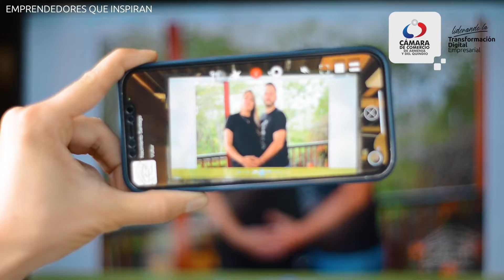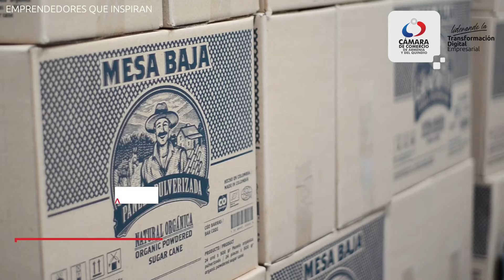Emprendedores que inspiran 💪⁣⁣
Los jóvenes le apuestan al Quindío y nos inspiran con sus emprendimientos siendo positivos, creativos, proactivos y productivos  😃🙌🏻 Con pasión proponen e implementan soluciones innovadoras que generan valor social y económico en nuestro ⁣país 🇨🇴🤝⁣
💥 Nuestros emprendedores nos inspiran. ¿Quieres conocer su historia? ¡Dale play a este video! ▶️⁣
👉 Etiqueta a ese amigo emprendedor que siempre te inspira.
Greenlike, Mesa Baja Panela, @specialtycoffee, Playcard, FrutiFresco